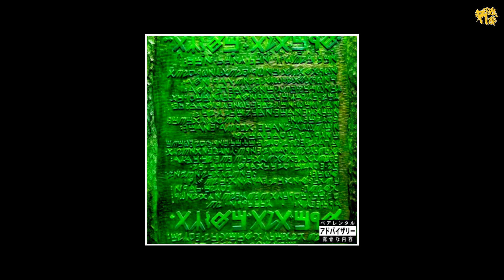RoyalKingMinus - Laws Of Power [prod by Dray Yard]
Welcome to RealRapFamily, your ultimate destination for discovering the best underground rap music! We bring you the freshest tracks, exclusive releases, and underrated artists from the underground hip-hop scene.

If you enjoy the content on this channel and want to support us, you can do so by buying us a coffee at:

Please note that all tracks uploaded on this channel are for promotional use only. We encourage you to support the talented artists and labels featured here by purchasing their records and merchandise.

If you are the artist or producer of any song in our videos, you have the right to monetize the video.